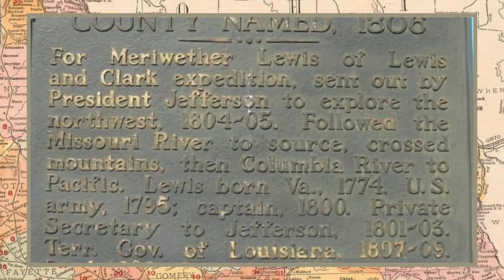A History of Meriwether Lewis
Expedition and Exploration: Meriwether Lewis

In this brief video, journey back in time to explore the incredible life of Meriwether Lewis, a key figure in the Lewis and Clark Expedition. Discover the adventures, challenges, and lasting contributions that define Lewis's legacy in American history. Join us in celebrating the spirit of exploration!